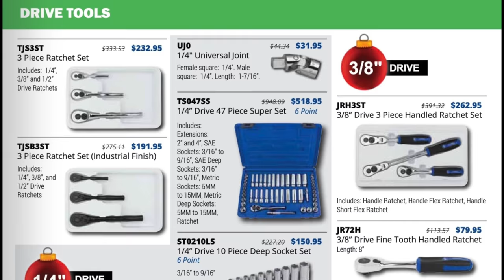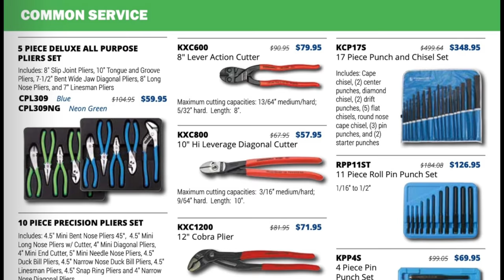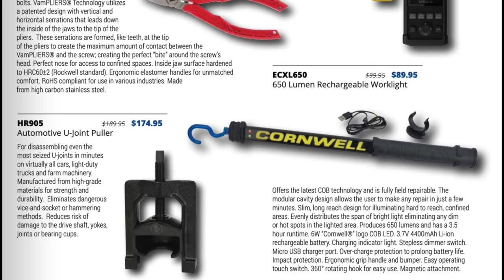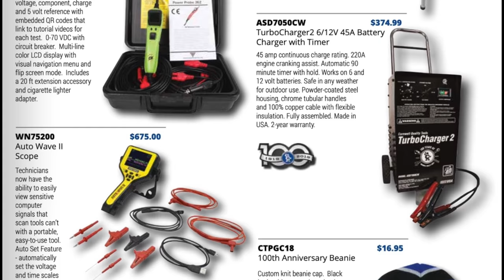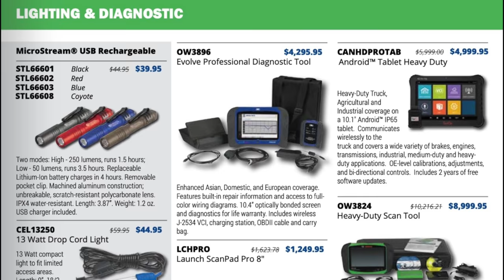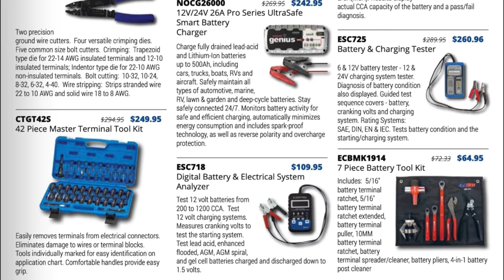Cornwell Tools December Flyer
Cornwell Tools Flyer December 2018.

Milwaukee 3/8” adapter to convert your impact into a 1/4” bit driver:

Vampire Tools 8” Extraction Pliers (these things are amazing):

Knipex Cobra Pliers (some of my go to Pliers):

Streamlight Stylus Pro Rechargeable Flashlight (I carry this in my pocket daily):

Koon Trucking
200 Davidson Dr.